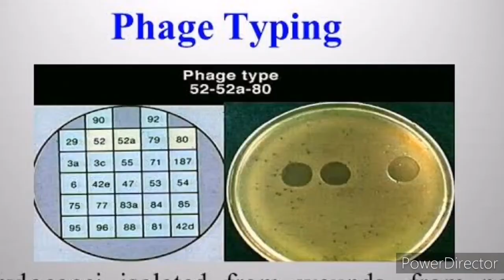Staphylococcus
Psc, haad, moh, prometric, dha exams conducters plzz watch dis.

Its very use full for your studies

Thank youuu❤️❤️❤️